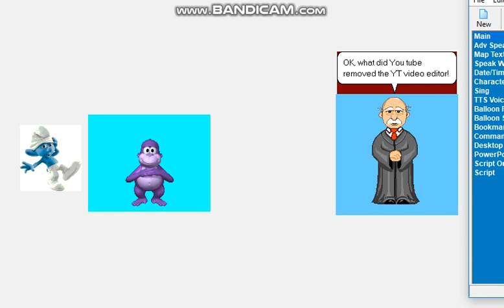Microsoft Judge Episode 2